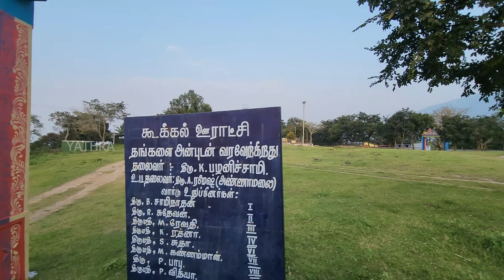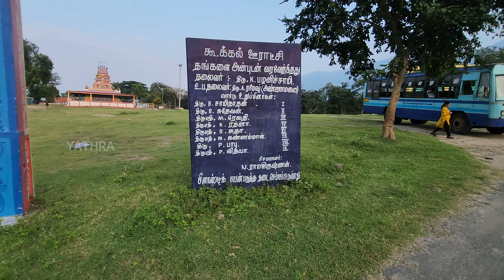DEEP FOREST VILLAGE Mansinagudi to Siriyoor കൊടും വനത്തിനുള്ളിൽ ഒരു ക്ഷേത്രം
A bus ride from Masinagudi to the forest village of Siriyur.

Masinagudi bus from Ooty at 2:30 p.m. leaves from Masinagudi at 4 p.m. to Siriyur. Although the journey starts from Siriyur board, one ticket from Ooty to Masinagudi and another ticket from Masinagudi to Siriyur.

The reason is that not everyone is allowed to enter Siriur

This is a route inside the forest that only villagers have access to.

There are two villages in this forest, namely Anakatti and Siriyur.

A distance of 23 km must be traveled through the forest. There is also a temple named after Siriyur Mariamman in Siriyur.